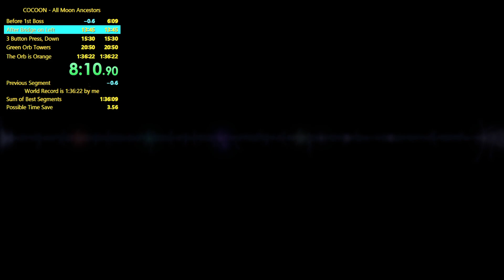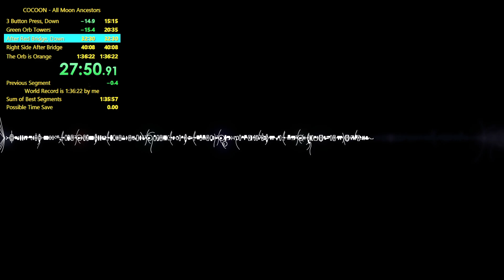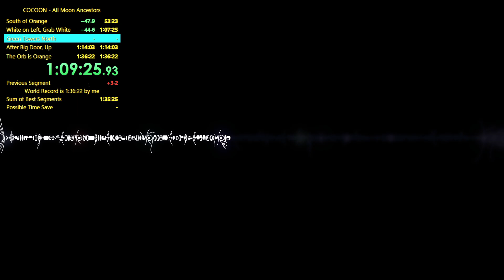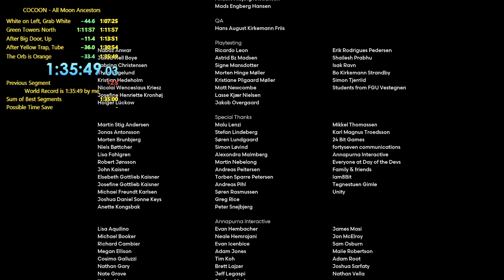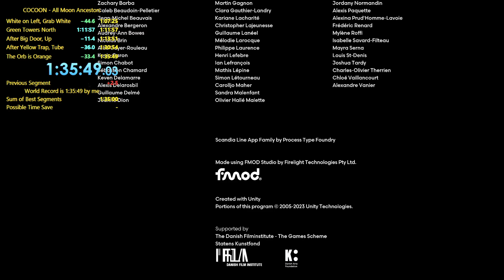COCOON Speedrun, All Moon Ancestors - WORLD RECORD